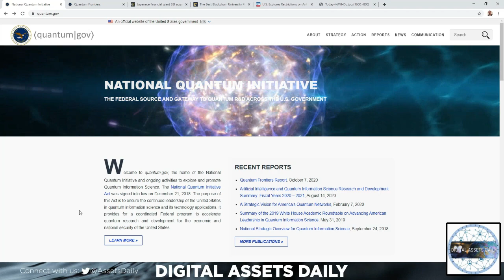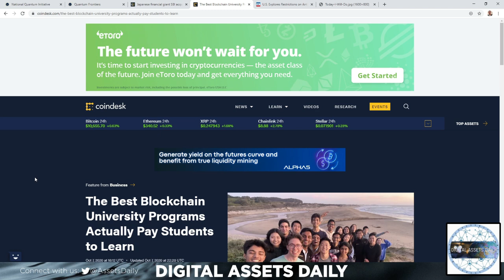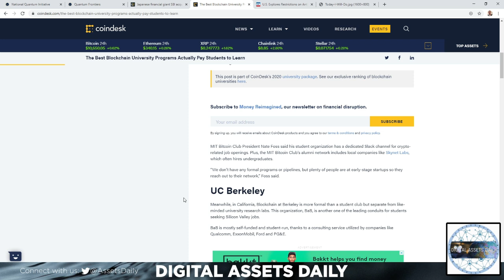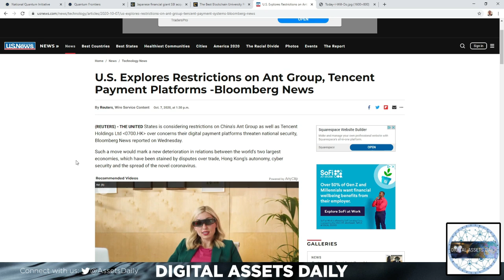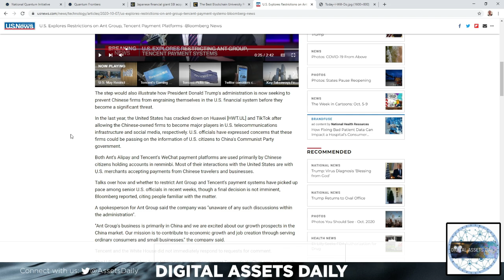National Quantum Initiative, SBI & Tao Tao, Blockchain University Programs, US On Ant Group/ Tencent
Code: DAILY1MFREE